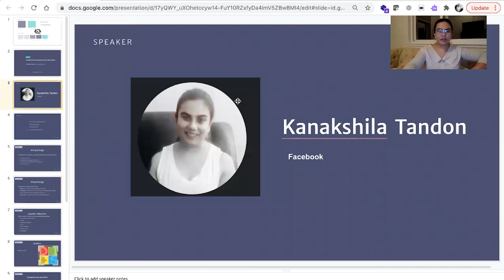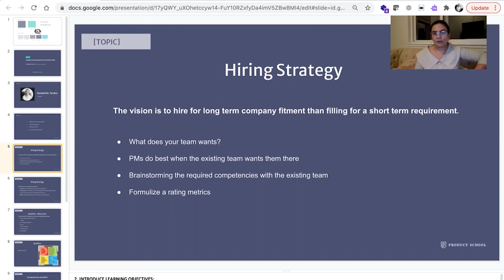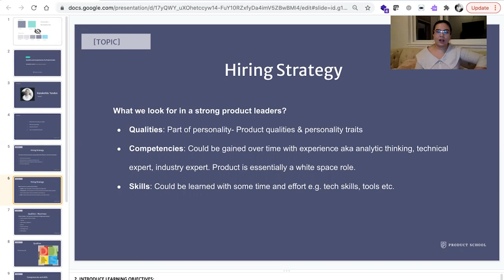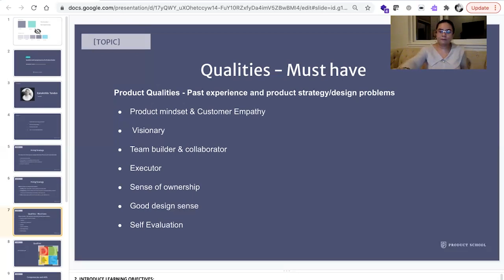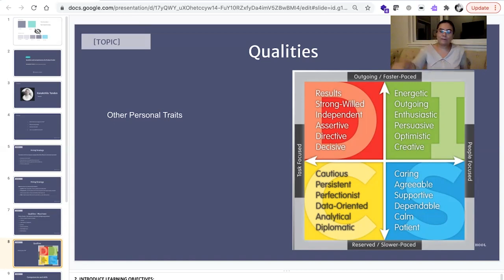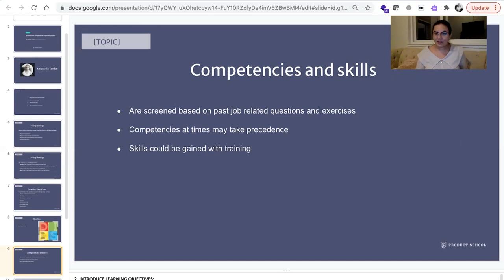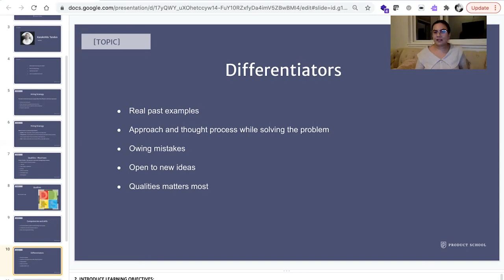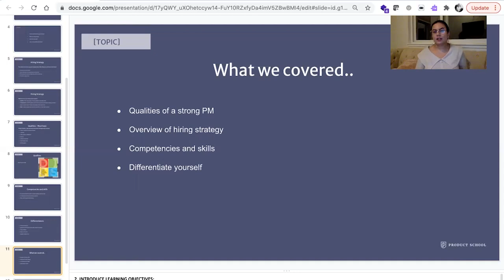Webinar: Essential Qualities to be a Great PM by Facebook Product Leader, Kanakshila Tandon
ABOUT THE SPEAKER:
Kanakshila is a highly experienced Product Leader with more than 14 years of working in Product. She is currently working as a Product Leader at Facebook where she is undertaking a companywide effort to streamline a sound and secure video chat platform. She previously worked at TIER Mobility as their Senior Director of Product while simultaneously co-founding GigKafe, an online space for individuals to monetize their talents.